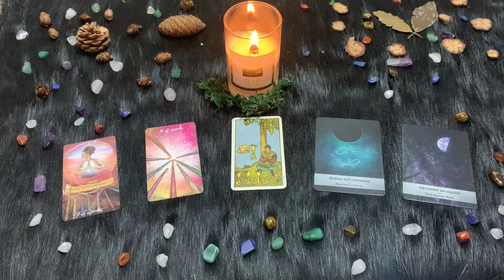| Martedì 16 Marzo 2021 | Oroscopo Paolo Fox | Pesci | Qual'è la tua scelta!